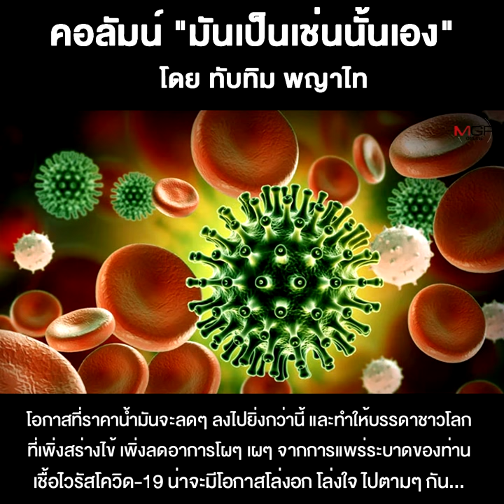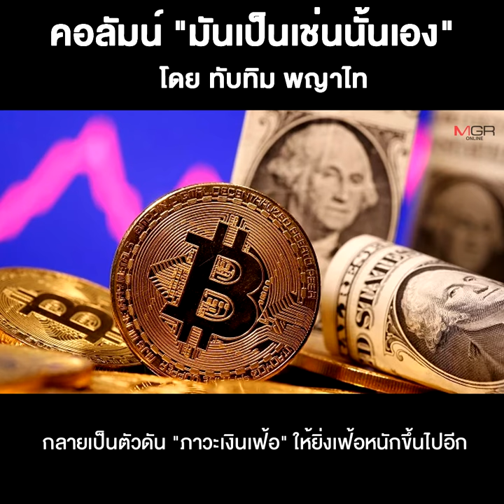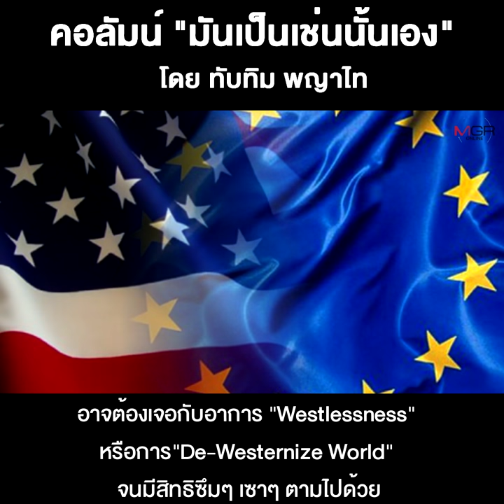อเมริกา-ยุโรป...ใกล้แพ้ด้วยกันทั้งคู่!!!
20/03/2022 อเมริกา-ยุโรป...ใกล้แพ้ด้วยกันทั้งคู่!!!